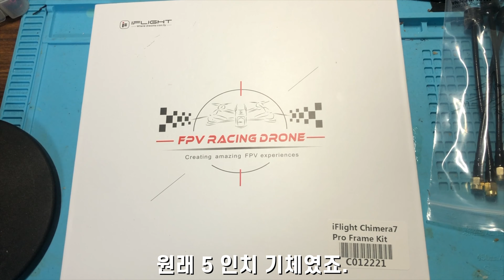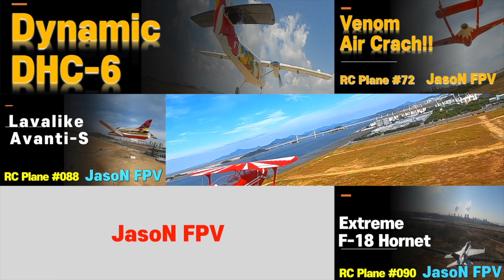JasoN FPV - #144 Unboxing - iFlight Chimera7 pro Frame kit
안녕하세요.. 대한민국 최고의 RC 비행기 영상을 추구하는 JasoN입니다.. ㅎㅎ

이번 영상에서는요 iFlight의 Chimera7 pro 프레임 키트 Unboxing 영상입니다..
제 메인 기체는 FlyWoo의 Mr. Croc 5인치 기체이고요..
아주 가끔 KHX-5에 Arm만 바꾼 KHX-7 을 갖고 촬영했었는데요..
비행기를 쫓아가다보면.. 조금 더 빠르게.. 조금 더 오래 날리고픈 마음이 드는데요..
아주 미묘한(?) 차이로 그럴수가 없다는 거죠..
조금 더 빠르게 날리면.. 배터리 1팩으로 비행 풀영상을 못 찍고요..
항상 천천히 비행해달라고 조종사님께 부탁을 드리곤 했습니다..
5인치 기체에 올릴 수 있는 배터리는 한계가 있었어요..
1년 넘게 이런 상황에 있다가..
최근에 눈에 들어온 IFlight의 Chimera7 Pro가 있었죠..
요 프레임을 구입해서 Unboxing 영상을 준비했습니다..

즐겁게 봐주시고요..
차후에 드론 만들기 영상도 만들어보도록 하겠습니다.. ㅎㅎ

지금까지 JasoN 이었습니다!